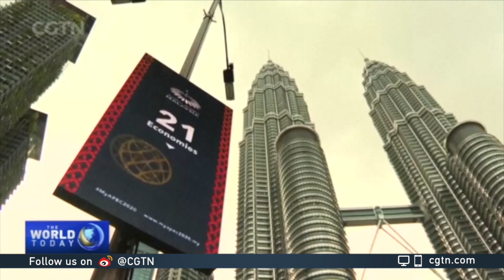Economic recovery and free trade top APEC agenda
Leaders from the Asia-Pacific Economic Cooperation (APEC) forum held an online meeting on Friday. Top of the agenda was post-pandemic economic recovery. The meeting ended with the unveiling of new development goals for the next 20 years, and a commitment to freer trade and investment.